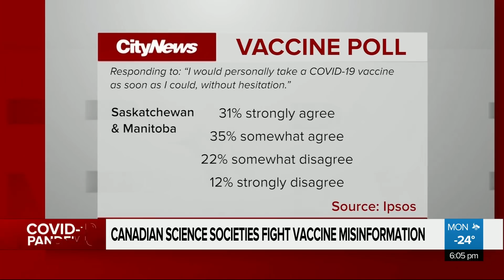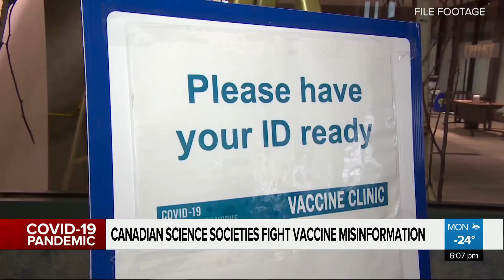Scientific societies fight vaccine misinformation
Canadian science societies are banding together to fight misinformation about the COVID-19 vaccine, and they encourage Canadians to get immunized as soon as they’re eligible.